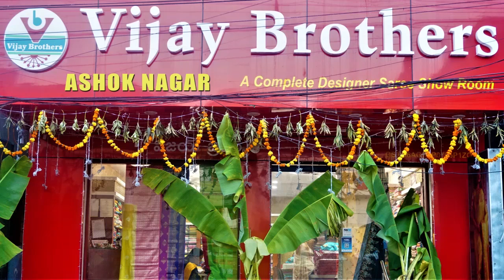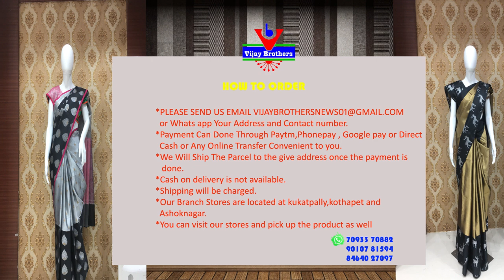Latest Collections In Lenin Jute / Chanderi Silk Sarees | EP994 | ASHOKNAGAR BRANCH | 70933 70882